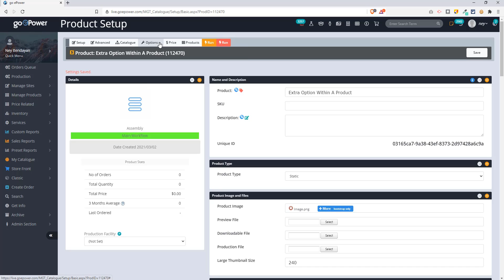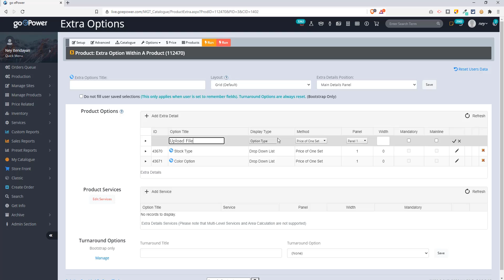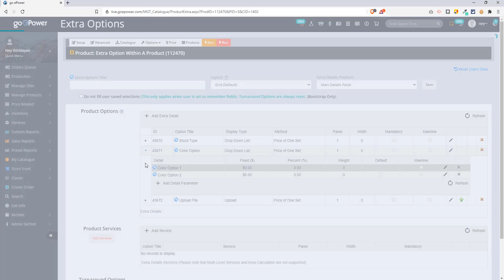Extra Options Within A Product (HowTo)